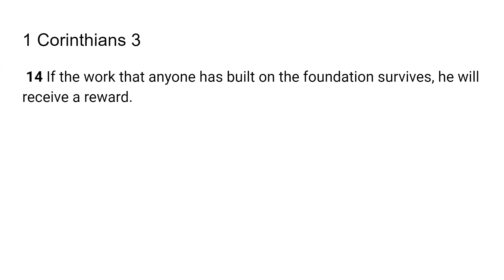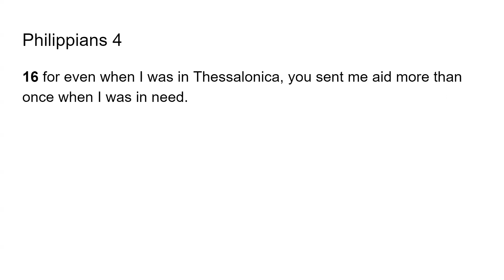Gifts and Rewards -Go Tell Scripture from the Lord-1 Corinthians 3:14; Philippians 4:16.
The Lord very graciously gave me Hebrews 1 Corinthians 3:14; Philippians 4:16. I feel that it is a great privilege and that God will give us revelation as we dig in and uncover the jewels and treasures of His word.. I pray it is a blessing to you as it was to me. I love you all and I am praying for the fulfillment of your destiny even as the road becomes more narrow in Jesus mighty name!